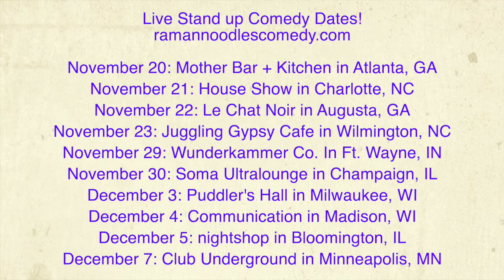The Different Ways We Look At Julian Assange & Edward Snowden [Road Reflections]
We look at Edward Snowden and Julian Asange in different ways and have very different treatments for Whistleblowers!